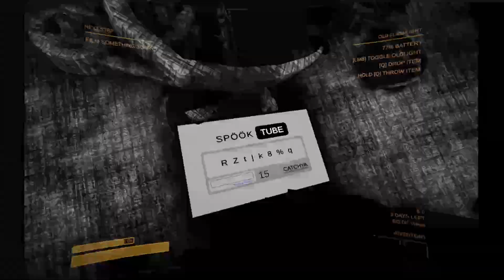spooktube video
a really dark video